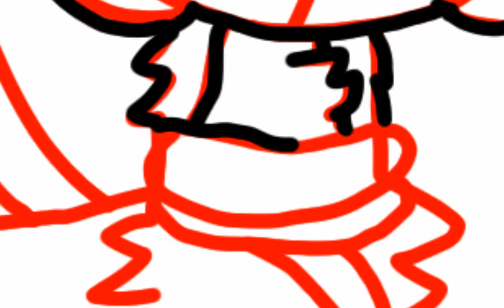Bordem speed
┻┳I I'm just .
┻┳I
┻┳I ∧   going to ...
┻┳Io)
┳┻| J
┳┻| ∧ _∧  put this...
┻┳I • ω • )
┳┻| ｏ ( ͡° ͜ʖ ͡°) ｏ
┻┳I ―J’
┳┻|∧ _∧  here ...
┻┳I • ω •)
┳┻|  つ つ
┻┳|ーJ'   ( ͡° ͜ʖ ͡°)
┳┻|∧  and leave...
┻┳I •)
┳┻|o)
┻┳|J          ( ͡° ͜ʖ ͡°)